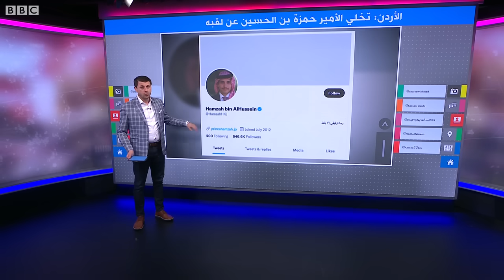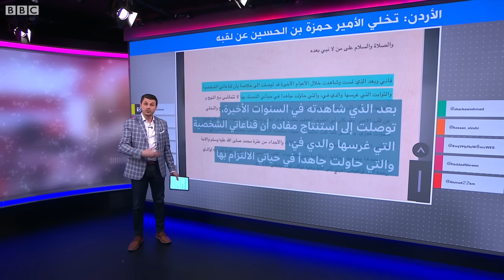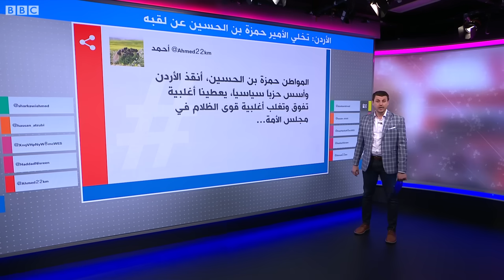كيف تفاعل الأردنيون مع تخلي الأمير حمزة عن لقبه؟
أثار إعلان الأمير حمزة بن الحسين التنازل عن لقبه ردودا كثيرة على وسائل التواصل، ولم يصدر أي بيان عن الديوان الملكي الأردني حتى الآن.